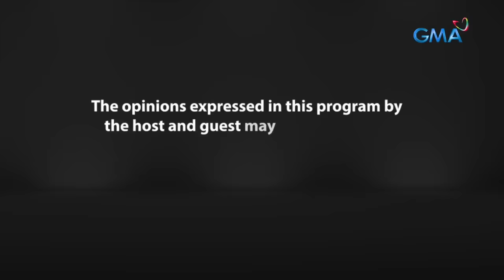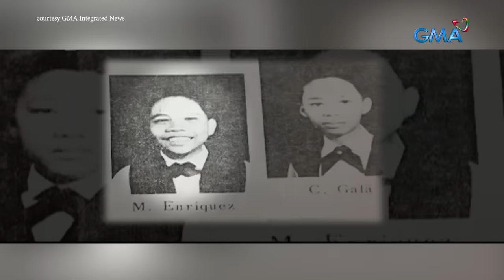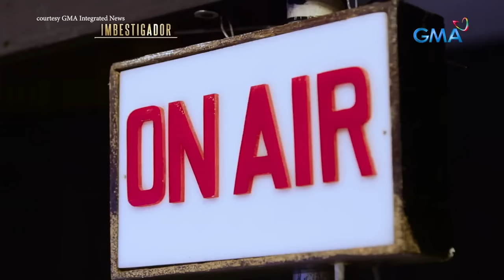Fast Talk with Boy Abunda: Paalam, Booma - The Mike Enriquez Tribute (Full Episode 155)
Aired (August 30, 2023): Parte ng buhay ng halos lahat ng Pilipino ang beteranong radio host at broadcaster na si Mike Enriquez dahil paniguradong tumatak ang kanyang paraan ng pagbabalita sa radyo man o telebisyon. Para sa ‘Fast Talk with Boy Abunda,’ bigyang-pugay at alalahanin natin ang isa sa mga haligi ng pagbabalita na si Mike Enriquez.